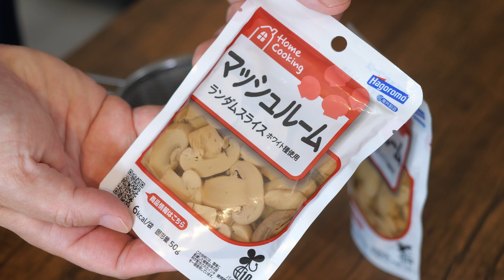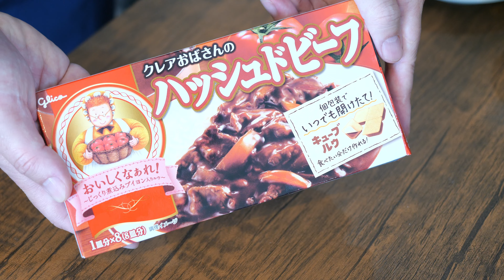隠し味が決めて「ハッシュドビーフ」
イチカツクッキングチャンネルへようこそ☆
今回はハッシュドビーフのレシピをご紹介します。
ハッシュドビーフって作った事ありますか？
今回ご紹介するハッシュドビーフはいつもとはひと味違います
基本的には箱の裏に書かれた作り方をするんですが
いくつか隠し味を入れて作ります！
ですので、家族から
「あれ！いつもと違う！」
って言われると思います。

この動画を最後までみると美味しいハッシュドビーフをマスター出来ますよ！
【材料】（4人分）
牛細切れ・・・200g
マッシュルーム水煮・・・2パック
ハッシュドビーフのルー・・・1/2箱
水・・・250cc（マッシュルームの汁を含め）
コーヒーフレッシュ（お好みで）・・・適量
★イチカツ料理チャンネルで人気の動画
①とん平焼きの作り方　フライパンで簡単【キャベツ大量消費】【居酒屋風】Japanese cuisine tonpeiyaki

Hi!
I'm Ichikatsu!